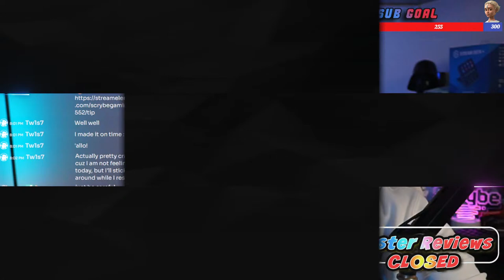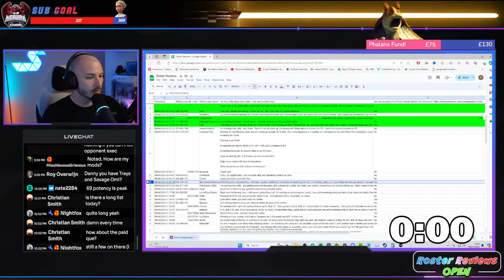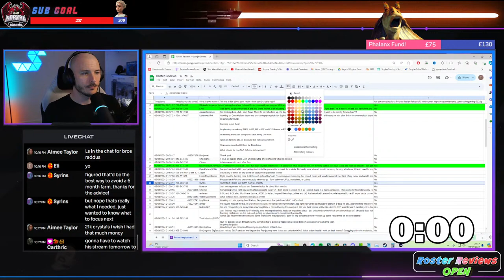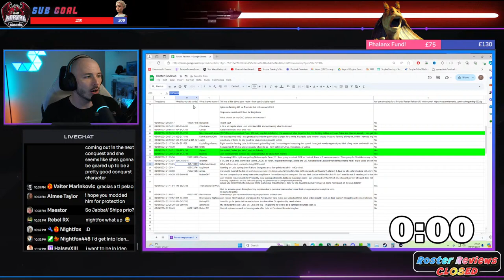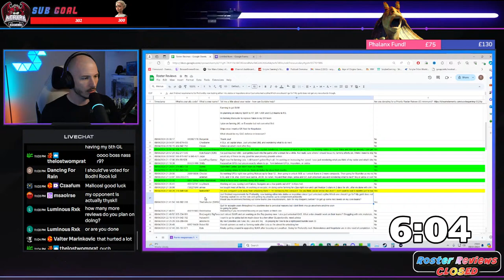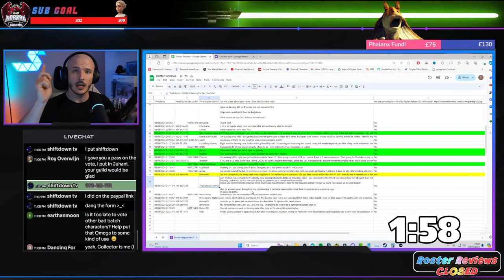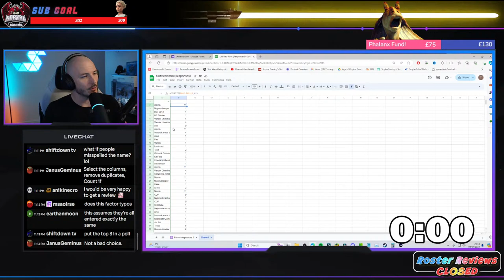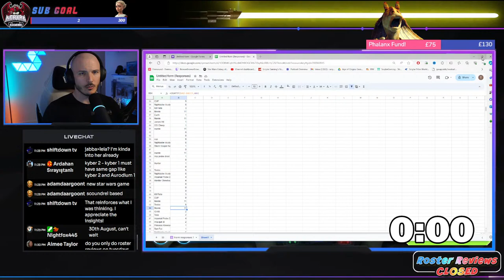Tantalising Tuesdays with Roster Reviews!